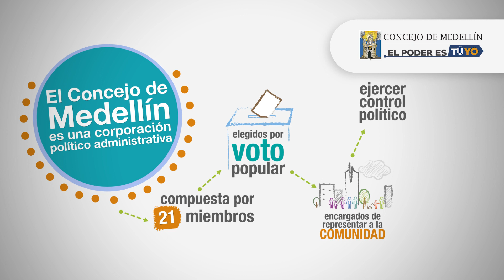¿Sabías qué es el Concejo de Medellín?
¿Sabes cuántos concejales hay? ¿Cómo se eligen? ¿Qué hacen en la Corporación? ¡Conoce las respuestas aquí!